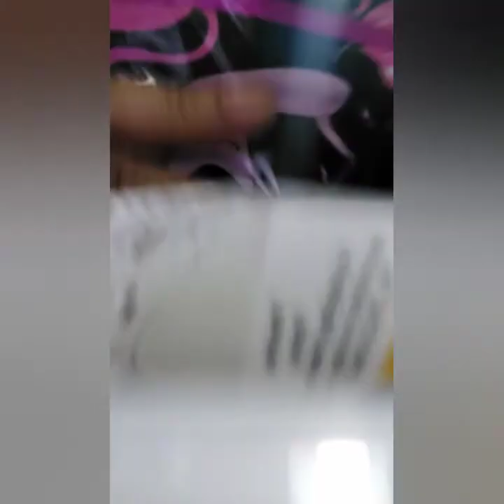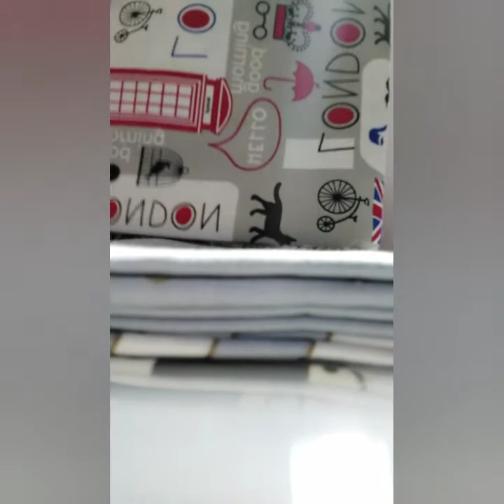Unboxing cute textille...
Best regard for @peterbence for amazing intro